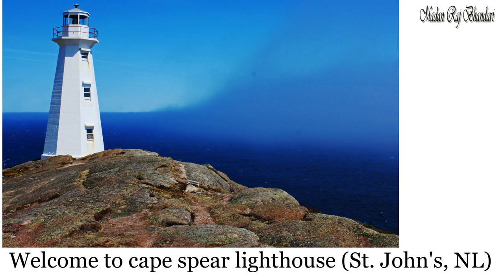Cape Spare Lighthouse and St. John's Bowring Park Visit|| Weekend trip || NL, Canada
Cape Spare:- Built-in 1835 by the Colony of Newfoundland to signal the approach to St. John's harbour, Cape Spear Lighthouse was in continuous operation from 1836 to 1955. The building evolved over the years, but when it was developed by Parks Canada in 1975 as a historic site, it was restored to its 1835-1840 appearance.
Bowring Park:- The park has many recreation facilities, including tennis courts, a swimming pool and playground. There are a number of statues in the park, including two sculptures by Basil Gotto, one a Caribou and the other The Fighting Newfoundlander. The Caribou is a replica of the monument at the Beaumont-Hamel Newfoundland Memorial Park and was presented to the park by Major William Howe Green, a cousin of Sir Edgar Bowring.